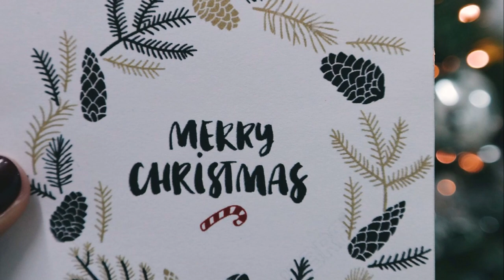Khakchang Ni Subrai || Kokborok Christmas Song